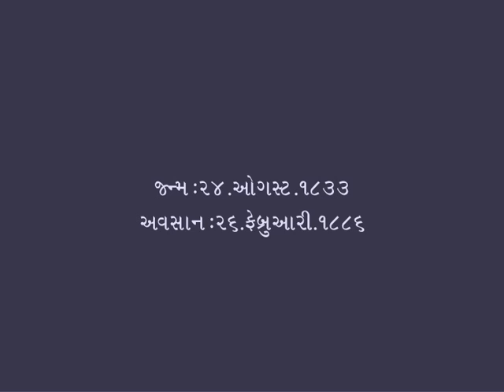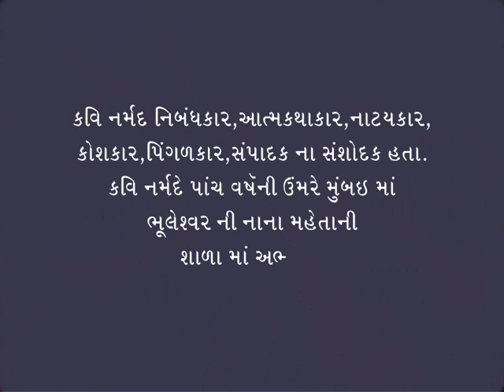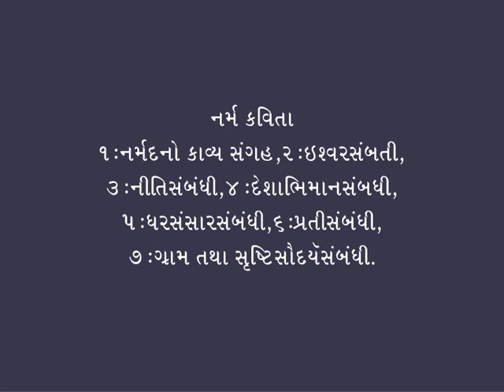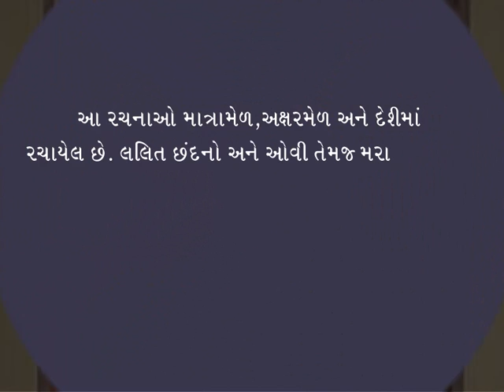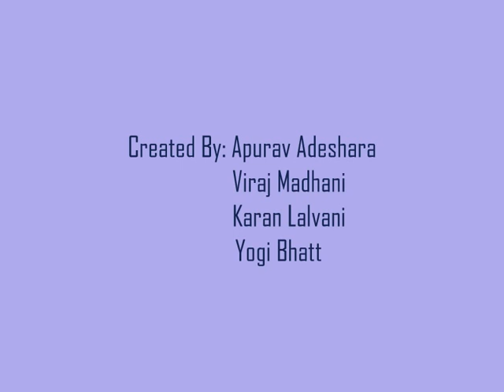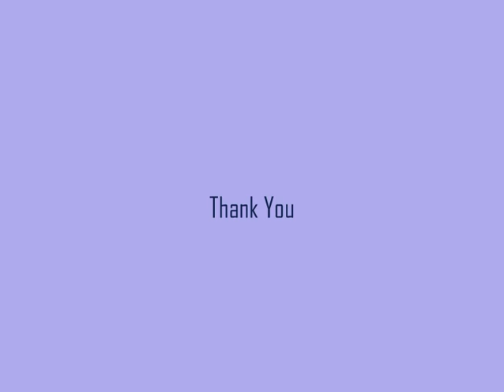Kavi narmad Video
This video will give the information about the famous kavi of gujarat kavi narmad’s video